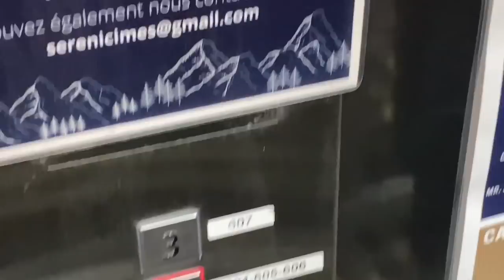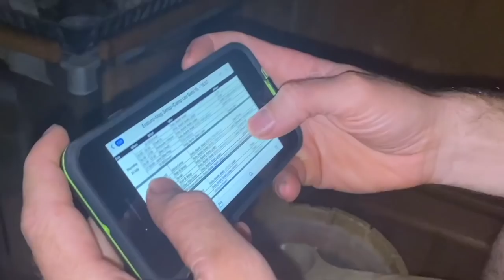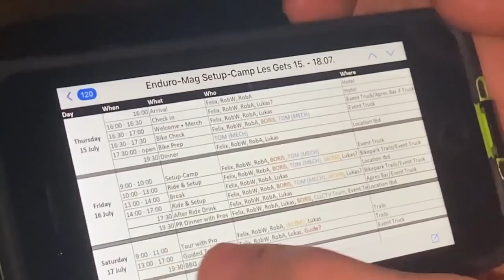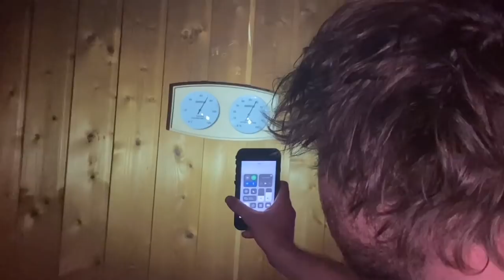CANYON CLLCTV VIP EXPERIENCE CONTEST WINNER VLOG PART 1 | Jack Moir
MOI MOI TV - Morzine/Les Gets!
Caught up with the downhill Boys for a couple days in Morzine, then Me and track side Tommy went to Les Gets for a Canyon event. A Guy by the name of Rob-dog won the competition and got an all expenses paid trip here for a couple days of riding/coaching/bike set up with us. Enduro Mag were there to do a story, and obviously Moi Moi TV was in full swing capturing all the behind the scenes action for the Steveooo super fans back home. Keep ya eyes peeled for PART 2 dropping tomorrow!!

License ID: pjnwOKygwZG